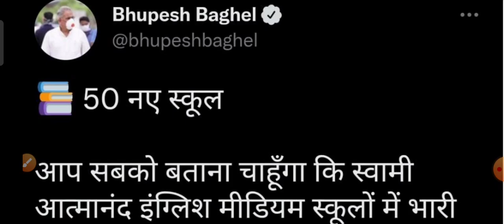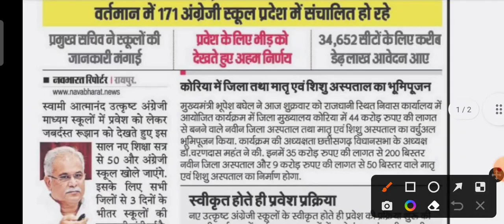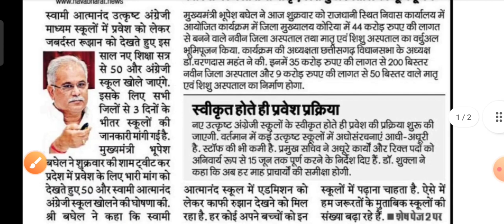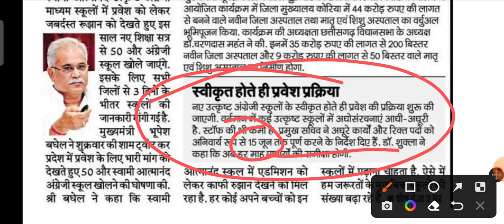50 नए स्वामी आत्मानंद अंग्रेजी माध्यम स्कूल खुले||मुख्यमंत्री भूपेश बघेल जी ने की घोषणा||Govt school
50 नए स्वामी आत्मानंद अंग्रेजी माध्यम स्कूल खुले||मुख्यमंत्री भूपेश बघेल जी ने की घोषणा||Govt school

Bhupesh Baghel @bhupeshbaghel 50 नए स्कूल आप सबको बताना चाहूँगा कि स्वामी आत्मानंद इंग्लिश मीडियम स्कूलों में भारी संख्या में एडमिशन के रुझान को देखते हुए जून -2022 सत्र से 50 नए स्कूल प्रारम्भ किए जाने का निर्णय लिया है । आगे भी जितनी जरूरत होगी , उतने तैयार होते रहेंगे । स्कूल